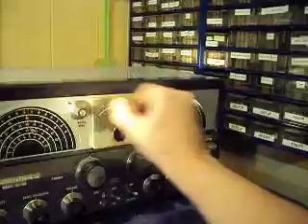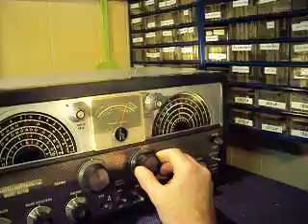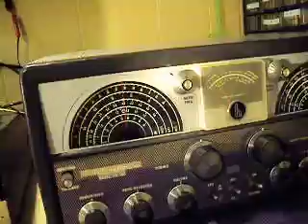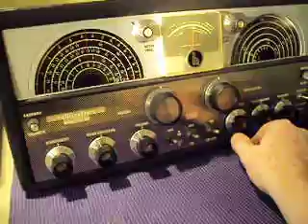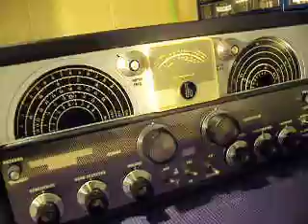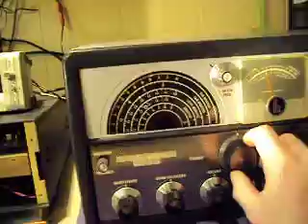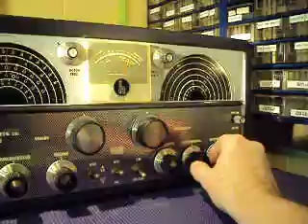Afternoon Listening to the Hallicrafters SX-100 Mark 1B Radio Receiver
With a 60ft inverted L antenna, I begin with SW broadcast, then tune in 40M ssb phone, I also receive phone on 20M, then I try 11m (but my antenna is way too long). I then get phone on 80M (even though the noise level is very high in the early afternoon). Later, I go to the AM Broadcast band and find lots of stations!   Last I turn on the crystal callibrator and zero beat  Station WWV.  This is a Great 50's Radio! Michael Hagood KD5VvA Oklahoma City (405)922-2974